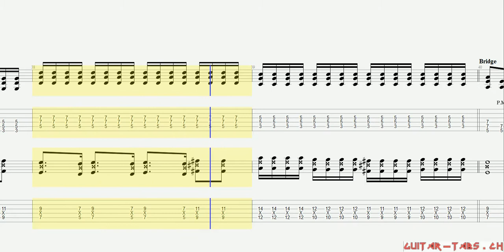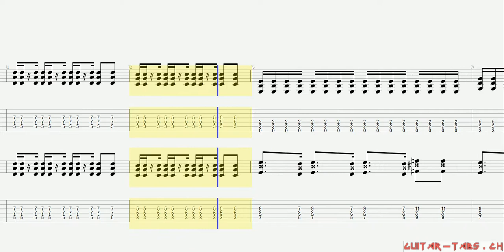Rise Against Tabs - Prayer Of The Refugee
Rise Against Tabs
Prayer Of The Refugee